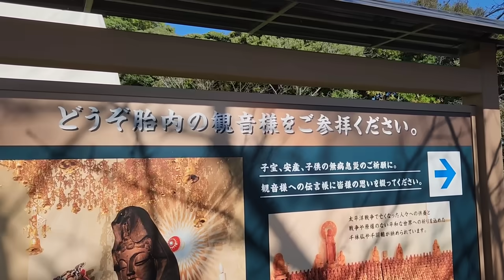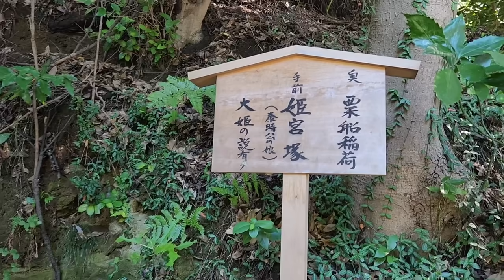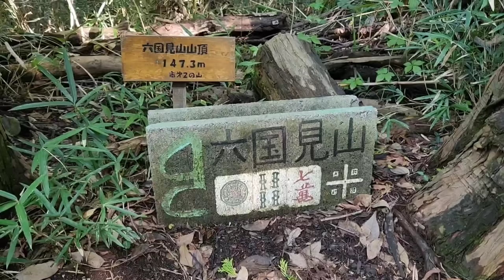【大船駅～北鎌倉駅】古道を抜ける大人の遠足！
気になる観音像がある大船駅から歩いて北鎌倉を目指す。
普段素通りしていた区間にも、歴史の跡が残るお寺や圧巻の切通しなど魅力的な場所が眠っていた！